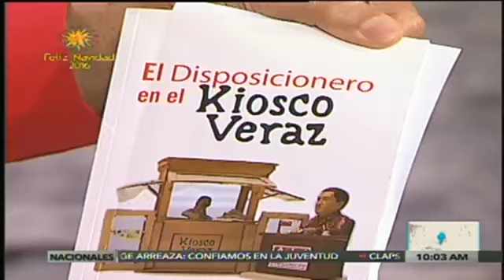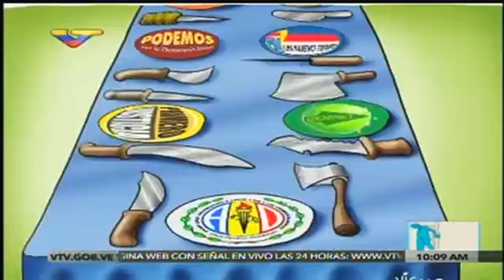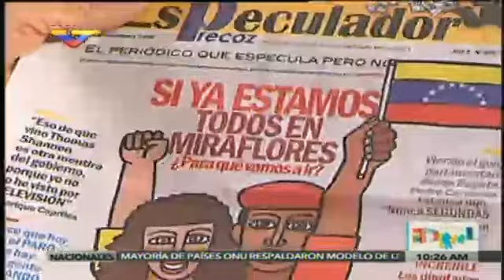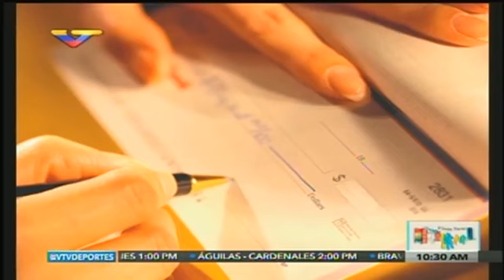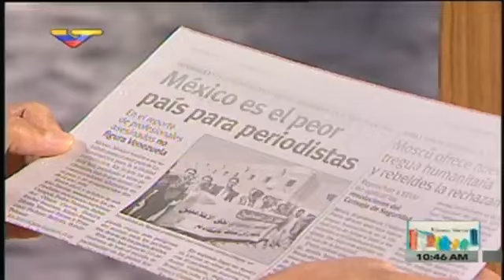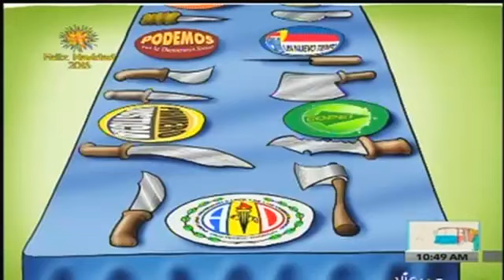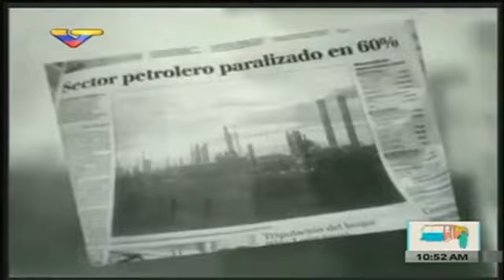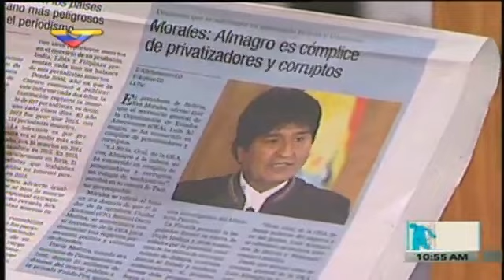Kiosco Veraz 2016.11.06 con Earle Herrera